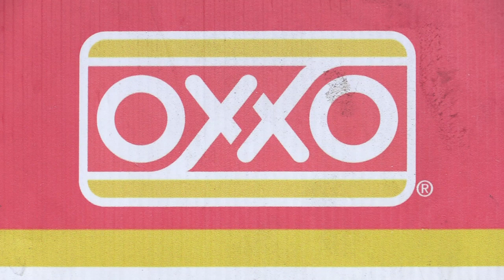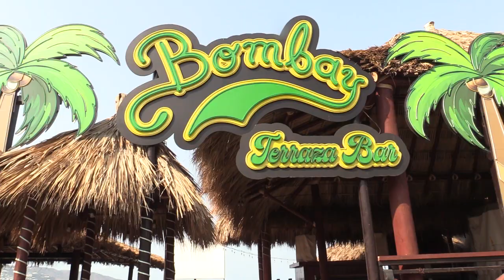RTGnoticias | Empresas incentivan el voto con promociones el 2 de junio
Empresas de diversos giros implementaron promociones para incentivar el voto este dos de junio en todo el País.